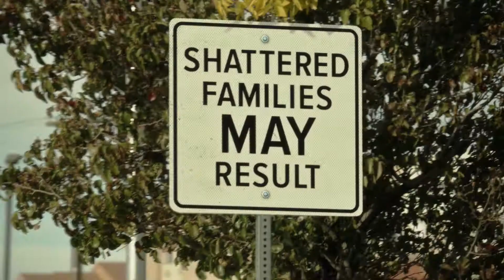NMDOT SIGNS 60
NMDOT ENDWI Signs Campaign RK Venture